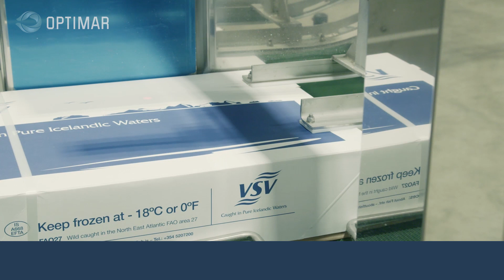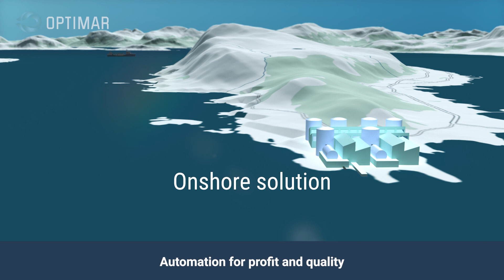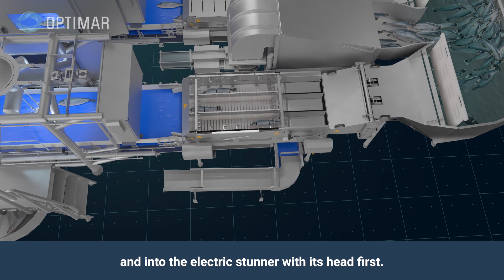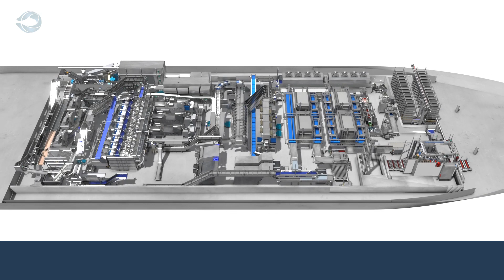Optimar as total delivery for seafood processing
Optimar contribute to sustainable food production, by enabling our customers to process fish more efficiently and with higher quality.

We are one of the world's leading innovation companies in our field. We offer technology in robotization and automation and provides fish handling solutions and processing equipment adapted for vessels, land-based factories, and the fish farming industry. As a systems integrator, we provide the time, talent and technology required to turn your vision into reality – from initial plan to completed project.

Lean back and enjoy some of our deliveries throug time!